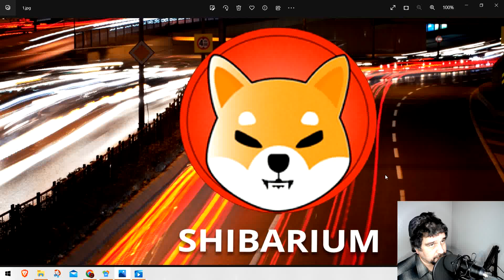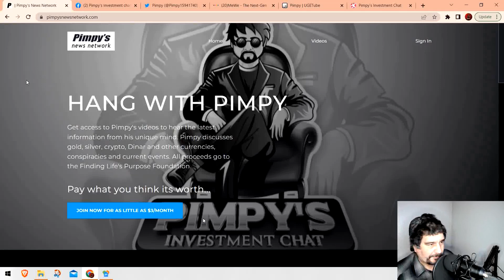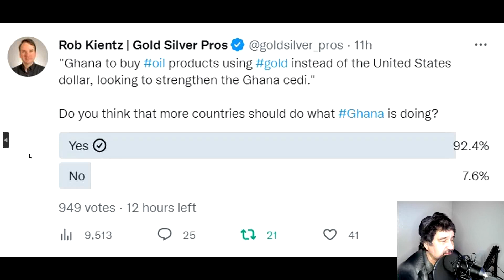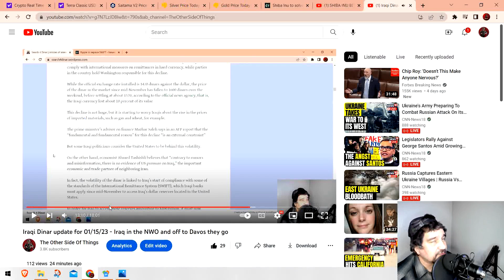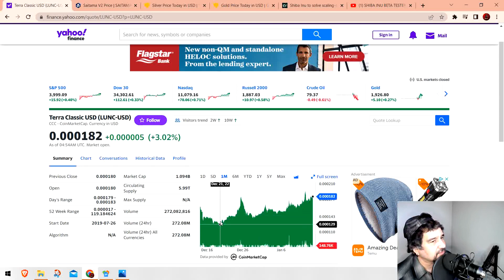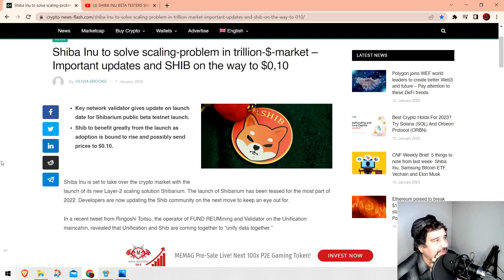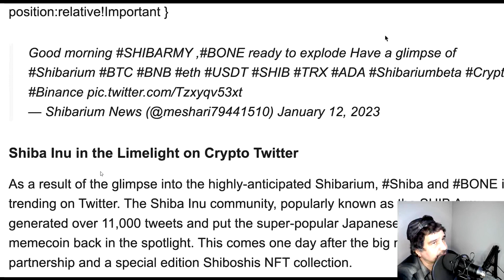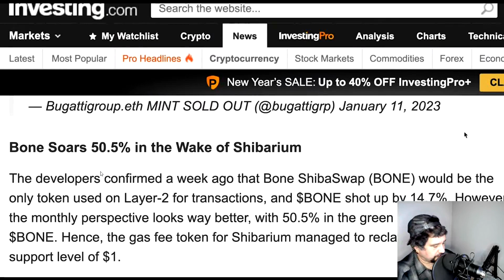Gold Silver and Crypto update for 01/15/23 - Still growing in value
Money Metals Exchange - buy your gold and silver here.